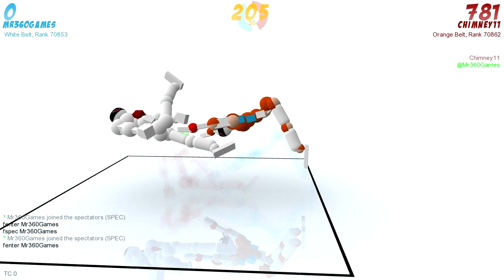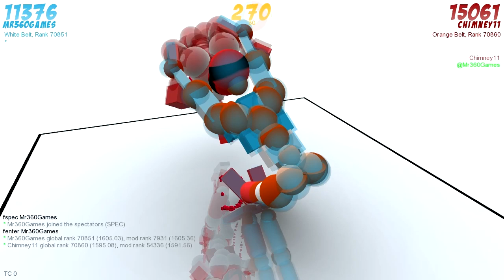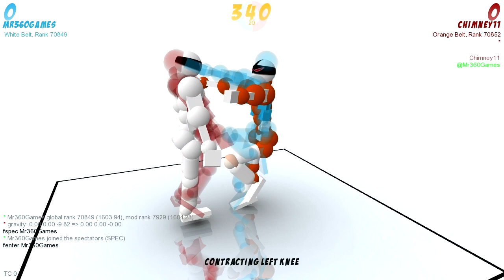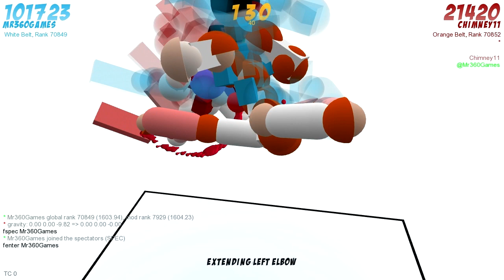Toribash Air Battle w/ ChimneySwift11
Expect more of this every so often, I find it so much fun. If you have any suggestions on a mod we should use please let us know!